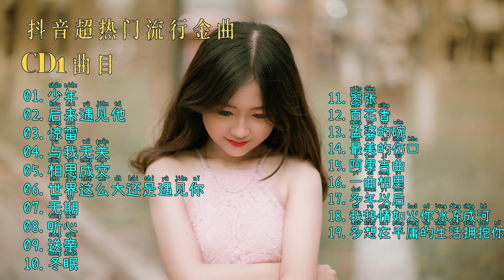2020年抖音《超热门流行金曲》抖音超热门流行金曲CD1曲目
抖音超热门流行金曲CD1曲目
01.少年
02.后来遇见他
03.惊雷
04.与我无关
05.相思成灾
06.世界这么大还是遇见你
07.无期
08.听心
09.送亲
10.冬眠
11.嚣张
12.百花香
13.孟婆的碗
14.最美的伤口
15.阿果吉曲
16.一曲相思
17.多年以后
18.我热情如火你冰冻成河
19.多想在平庸的生活拥抱你